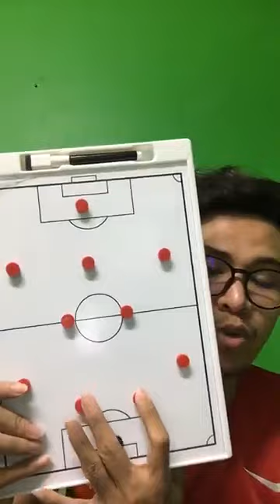พูดถึงฟอร์มและให้คะแนนนักเตะผีแดง แมนยูไนเต็ด 4-1 เบอร์ตัน อัลเบี้ยน I จารย์บี ปีศาจแดง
สติ๊กเกอร์เด็กผี ทำมาให้แล้ว เซฟกันรัวๆ แชร์กันให้สนั่น
แบ่งปันเด็กผีท่านอื่นด้วยนะครับ
ถ้าอยากใช้ในไลน์ สามารถโหลดได้ที่
หรือค้นหาคำว่า เดวิล แมน หรือชื่อภาษาอังกฤษ Devil man ใน Line ของเพื่อนๆได้เลย